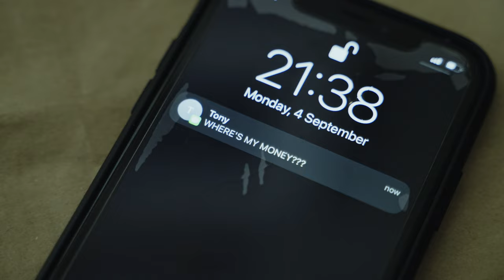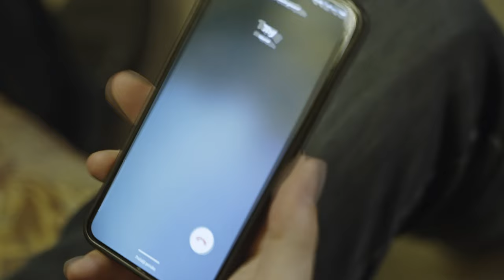Duelist - Night of Misery (Official Music Video)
Video by Petar Bubalo and Reina Brabenec
Main character in the video (the killer): Frej Novaković
Supporting character (drug dealer): Josip Sremec
Mixed and mastered by Vedran Kovačić-Beli
Thumbnail: Tihomir Kerežia

Lyrics:
A cold dark night
No light in sight
There's nothing hallowed

The last arise
The final courtain
As I forshadowed

I've spent this life in shadows of my past
Reliving days that that went and pacing through the rest

Just like this night of misery
This night of misery
The night of misery
Thought this night of misery

As I reassure myself
The end I will not face

The words that creep behind me
Read 'a fall from grace'

This ain't right
What's this feeling
Is it sorrow?

What's my path?
What's my story?
Who's to follow?

It's taking me
To new extremes I found

It's these things in life
That make it so profound

Through the night of misery